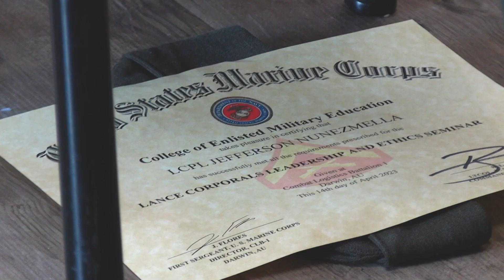MRF-D Marines and Australian Army Soldiers participate in Lance Corporal Seminar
(U.S. Marine Corps video by Cpl. Skyler M. Harris)

U.S. Marines and Sailors with Marine Rotational Force – Darwin and Australian Army Soldiers take part in a Lance Corporal Leadership and Ethics Seminar at Robertson Barracks, Northern Territory, Australia, April 10-14, 2023. Lance Corporal Seminar is a five-day course designed to provide Marines with leadership skills and prepare them for future responsibilities.